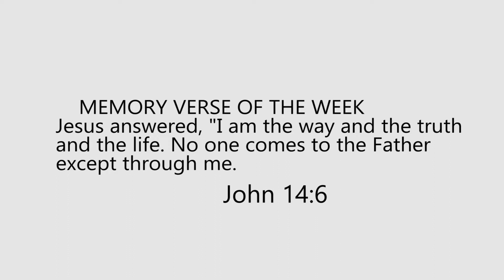FAITHFUL MISSIONERS - Sunday School